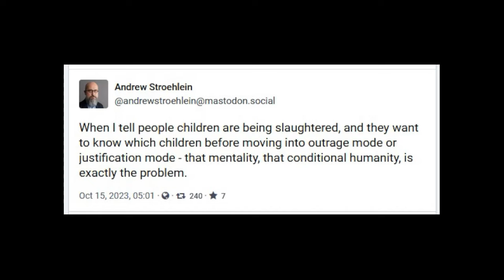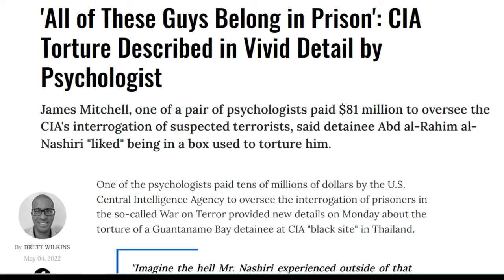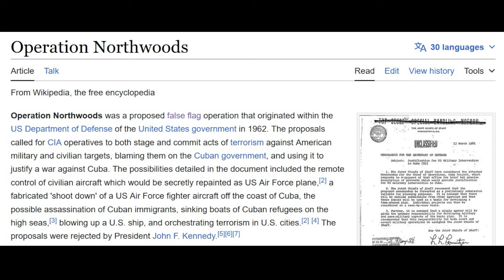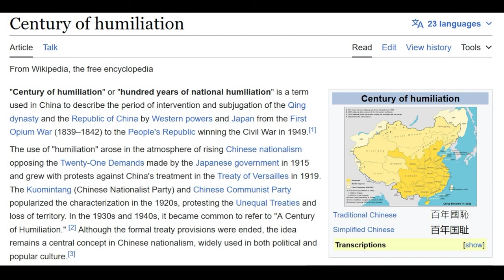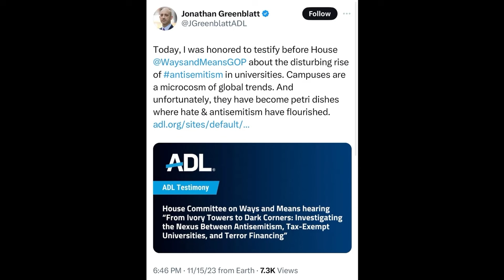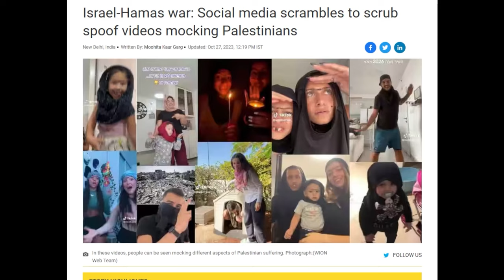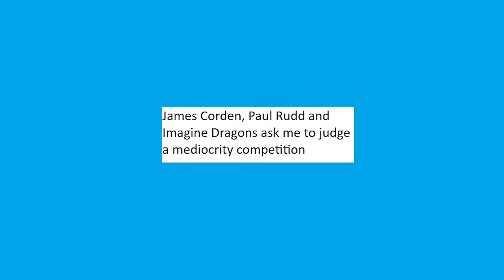Countries need enemies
CW: war

Why do we have enemies? Who benefits? What are the effects of believing in enemies?

The Psychology of Nationalism by Joshua Searle-White (I suggest accessing this and all other books I cite on this channel for free through Z-Library.

Doing Harm: How the World’s Largest Psychological Association Lost Its Way in the War on Terror by Roy J. Eidelson

Weaponizing Anthropology by David H. Price